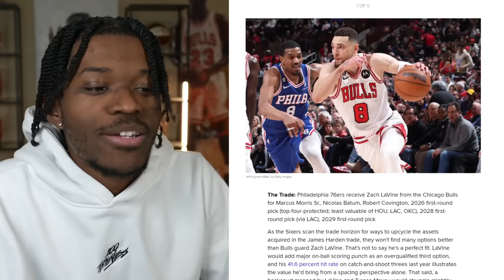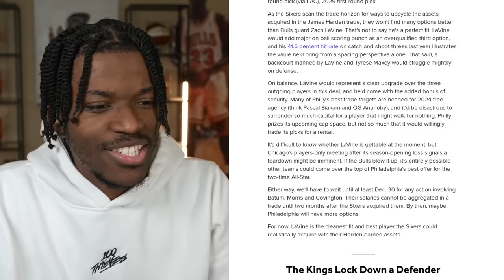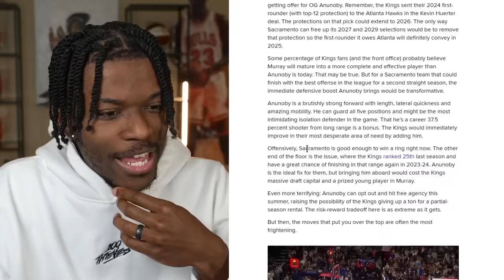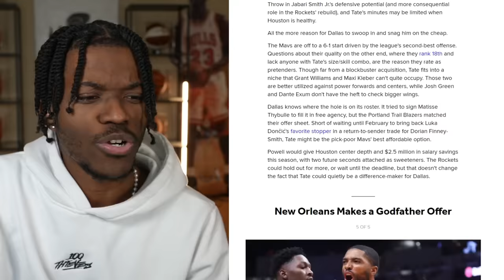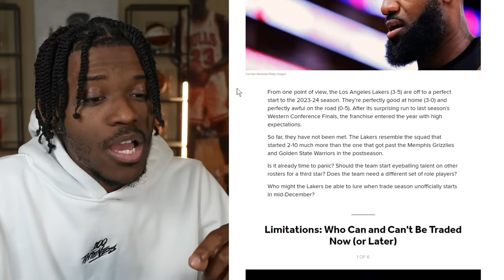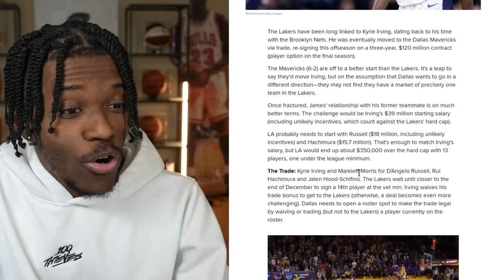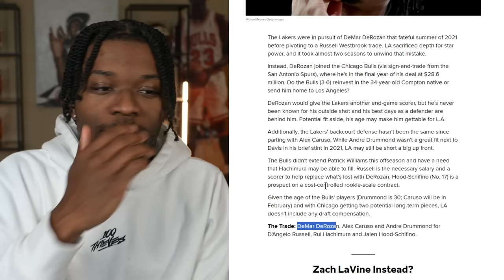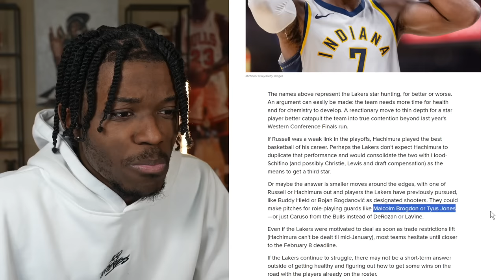These Trades Can FIX NBA Contenders